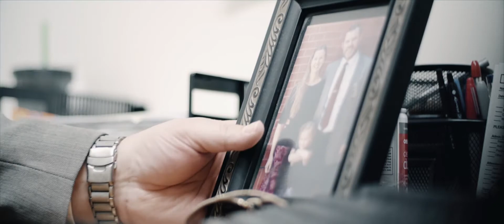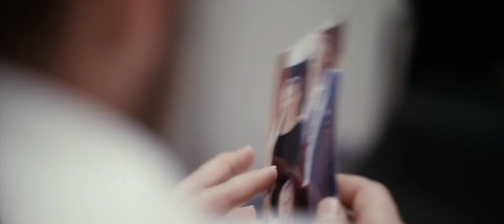Shell Game - A Student Short Film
A well-known detective encounters a mysterious case that changes the course of his career forever.